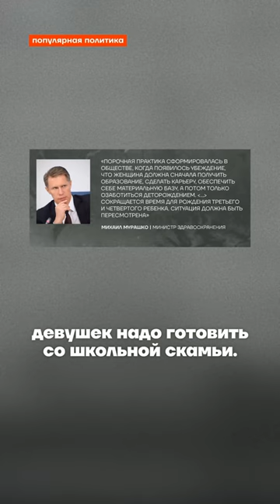Минздрав хочет превратить женщин в инкубаторы